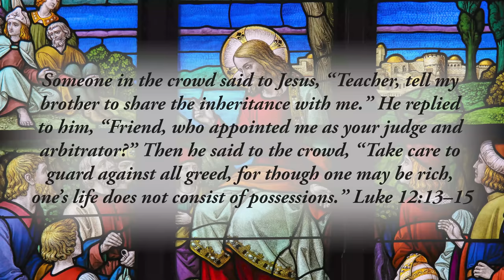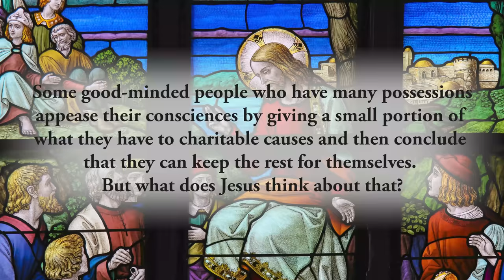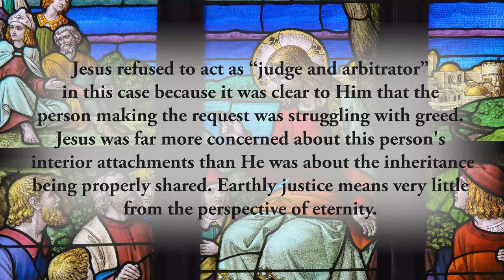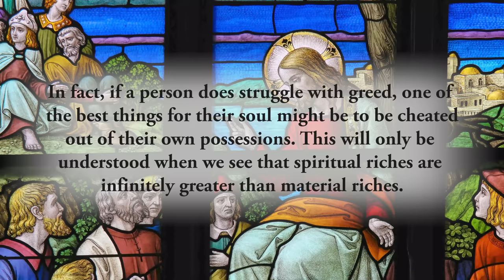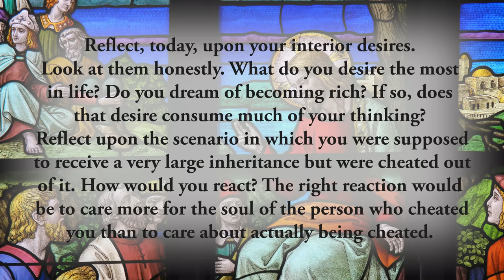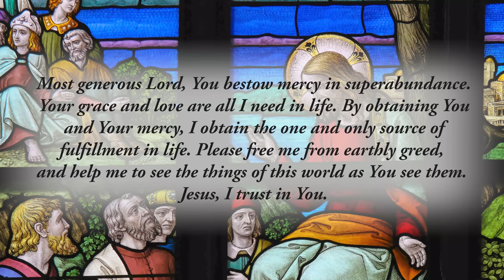The Reality of Greed - Monday, October 23, 2023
*Someone in the crowd said to Jesus, “Teacher, tell my brother to share the inheritance with me.” He replied to him, “Friend, who appointed me as your judge and arbitrator?” Then he said to the crowd, “Take care to guard against all greed, for though one may be rich, one’s life does not consist of possessions.”* Luke 12:13–15

What’s interesting in Jesus’ statement is that of all the people who ever walked the earth, no one is more worthy to be a _“judge and arbitrator”_ of an injustice than Jesus Himself. Yet He refuses to intervene. Why is that? It appears to be a just request from the person, but instead of intervening Jesus tells a parable about greed.

Material possessions can be very seductive. That’s a fact. Yet many people have a very hard time admitting their attachment to possessions and money. They rationalize that they have worked hard, have earned what they have and should be able to indulge a bit. Some good-minded people who have many possessions appease their consciences by giving a small portion of what they have to charitable causes and then conclude that they can keep the rest for themselves. But what does Jesus think about that?

In and of themselves, material possessions are neither good nor bad. The problem is the sin of greed. Greed is an interior disposition by which a person becomes more attached to the passing things of this world than they are to God and His holy will. Though it might be possible to have many possessions and still remain interiorly detached from them, this is quite difficult. But having possessions is not the ultimate problem. Desiring possessions is the real problem. Therefore, even those with very little can fall into the same trap by becoming attached to what they do not have and by believing that the attainment of more will satisfy.

Jesus refused to act as _“judge and arbitrator”_ in this case because it was clear to Him that the person making the request was struggling with greed. Jesus was far more concerned about this person's interior attachments than He was about the inheritance being properly shared.
Earthly justice means very little from the perspective of eternity. This may be hard for many to understand and accept. Doesn’t justice demand fairness? Not if the desire to be treated fairly is based on some sin such as greed. In that case, it is far better for the soul to be cheated out of their inheritance than it is to receive their fair share. In fact, if a person does struggle with greed, one of the best things for their soul might be to be cheated out of their own possessions. This will only be understood when we see that spiritual riches are infinitely greater than material riches.

Reflect, today, upon your interior desires. Look at them honestly. What do you desire the most in life? Do you dream of becoming rich? If so, does that desire consume much of your thinking? Reflect upon the scenario in which you were supposed to receive a very large inheritance but were cheated out of it. How would you react? The right reaction would be to care more for the soul of the person who cheated you than to care about actually being cheated. A person who is fully detached from material possessions will care little about losing such an inheritance or gaining one. It will truly matter not. If that is hard to accept, know that this is a sign that your soul is too attached to the things of this world. Pray for freedom from all greed. That is the only way to obtain the true riches of God.

_Most generous Lord, You bestow mercy in superabundance. Your grace and love are all I need in life. By obtaining You and Your mercy, I obtain the one and only source of fulfillment in life. Please free me from earthly greed, and help me to see the things of this world as You see them. Jesus, I trust in You._

CHAPTERS:
0:00 Beginning
0:17 Scripture Quote
0:38 Daily Reflection
3:47 Final Meditation
4:58 Closing Prayer